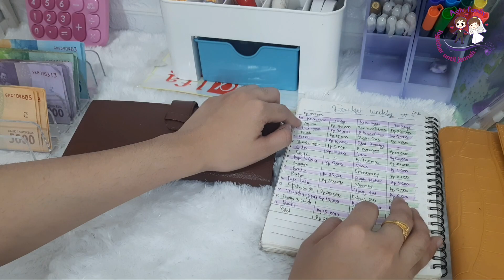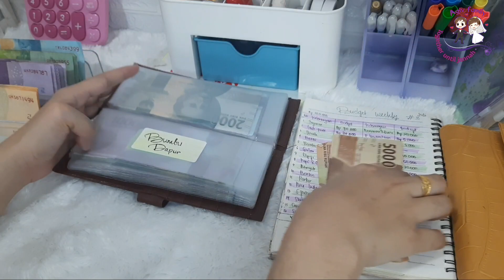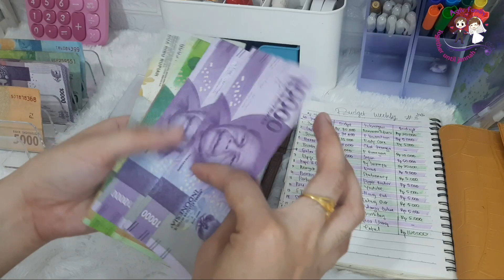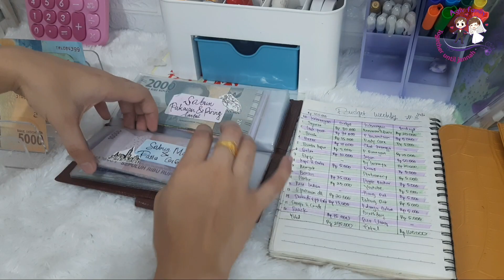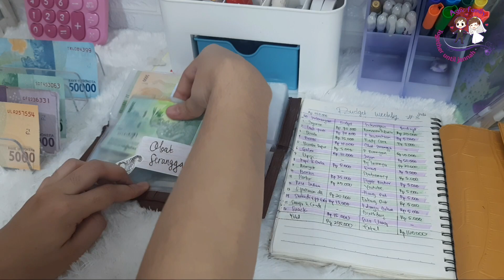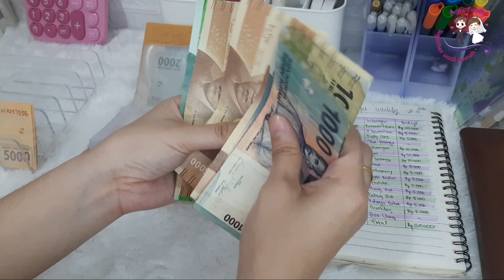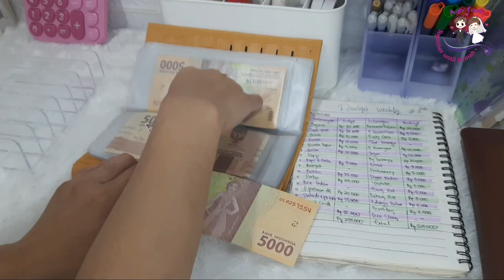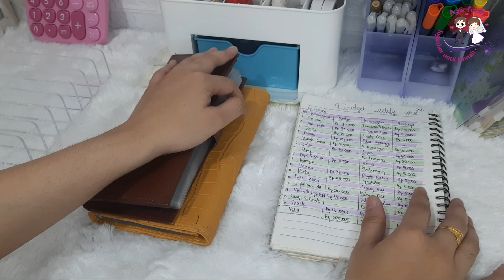UPDATE BUDGET AND SAVE MINGGU KE 3 JULI 2022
*BUTUH JASA MEMBUAT LAPORAN KEUANGAN INTERN PERUSAHAAN?*

Fanpage facebook resmiku :
Device : Samsung M30s & xiaomi redmi note 9

Terima kasih sudah berkunjung di agiv family, Jangan lupa untuk memberikan komentar kalian di bawah serta bagikan vidio ini di sosial media kalian untuk membantu teman-teman dalam mengelola keuangan, sinking fun, memasak, unboxing, tutorial dll